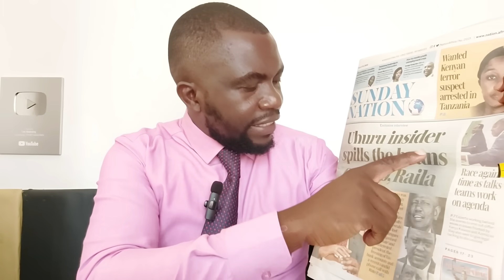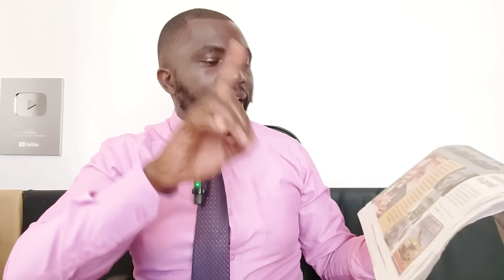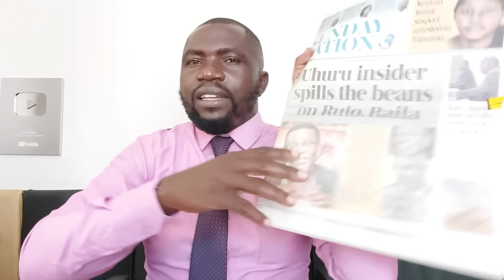Mutahi Ngunyi Unmasked: The Dirty Work He Was Assigned by Ruto After Dumping Uhuru.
🔥 Revealed: Mutahi Ngunyi's Shocking Role After Split with Uhuru Kenyatta 🔥

In this explosive video, we delve into the untold story behind Mutahi Ngunyi's involvement in the aftermath of his break with President Uhuru Kenyatta. Discover the jaw-dropping details of the secret assignment he received from none other than William Ruto, a move that has sent shockwaves through Kenyan politics.

🔍 Join us as we uncover:
🔹 The specific "dirty work" that Mutahi Ngunyi was tasked with by Ruto.
🔹 How this covert mission played a part in the dynamics between Ruto and Uhuru.
🔹 Insights into the larger political landscape and the implications of Ngunyi's role.

This is your chance to gain an inside look at the intricate power plays and unexpected alliances that shape Kenya's political scene. Tune in for an in-depth analysis of the events that unfolded behind closed doors and the impact they could have on the nation's future.

Share your thoughts and comments below as we delve into the intriguing connections between William Ruto, Uhuru Kenyatta, and the enigmatic Mutahi Ngunyi.

1. I created a blog then shared videos
. The tool i use to optimise my videos and beat Youtube Algorithm. Its Free.